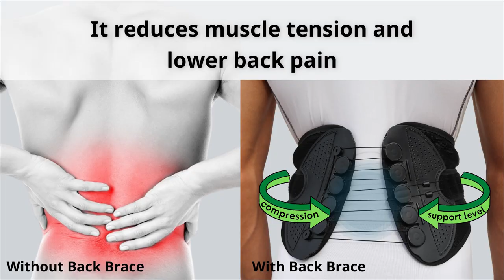ZeenKind - Lower Back Brace Support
ZeenKind Lumbar Back Brace helps stabilize and protect affected areas of the lower back, spine, or disc that have injury or strain. Wearing Zenwell Lower Back Back Brace supports your back to relieve back pain and prevents unnecessary movements that further damage your spine.

📍Visit our Online Shops for more exciting lifestyle items:

Amazon Front Store

📍 Also checkout our ZeenKind Toys Social Media Accounts for more fun and educational electronic toys: 🤩

Don't forget to hit like and follow! 🤗